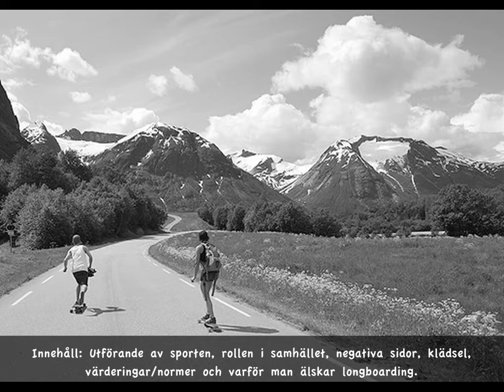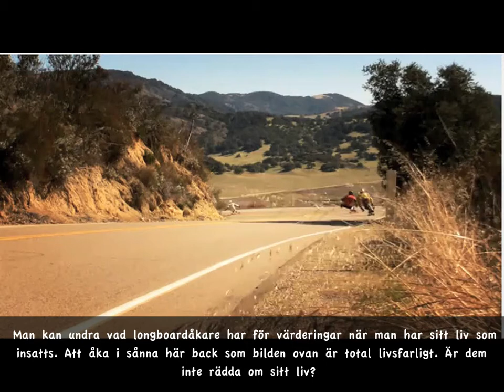Longboard uppgift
Samhälle